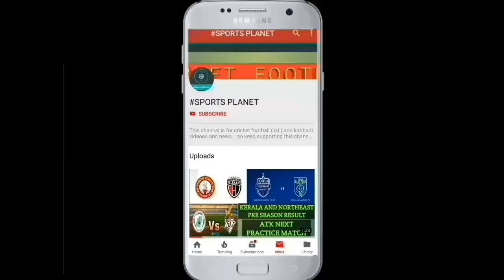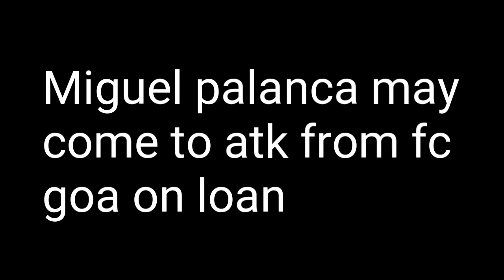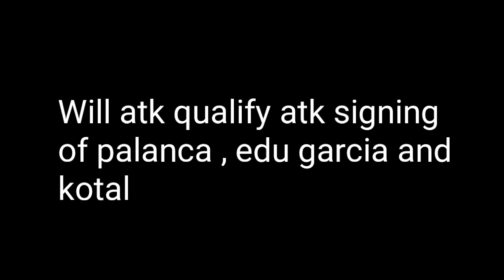Migual Palanca to atk ? Watch and know | India vs oman match preview , know what happened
So hello friends watch this video till end for information about isl and football .

NOTE : ALL IMAGES IN THIS VIDEO ARE NOT FROM ME . THEY MAY BE SUBJUGATED COPYRIGHT .